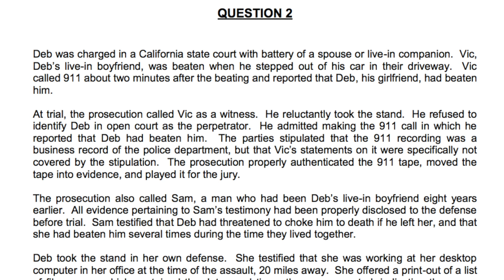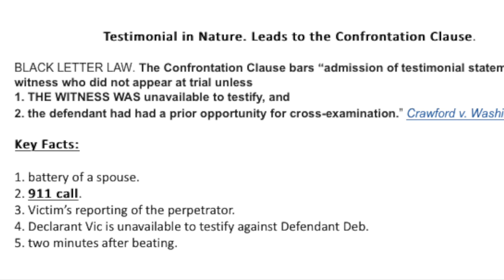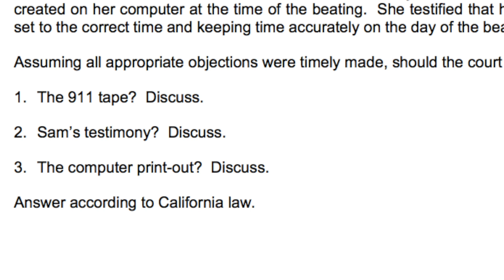Confrontation Clause, July 2018, Cal Bar Exam, Evidence Q.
Eddie is available for bar tutoring.